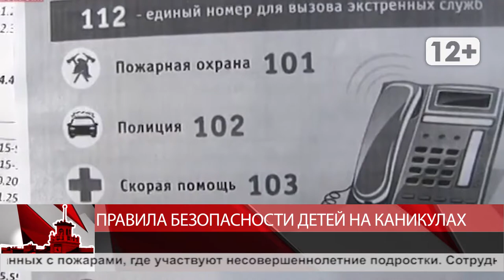правила безопасности детей на каникулах